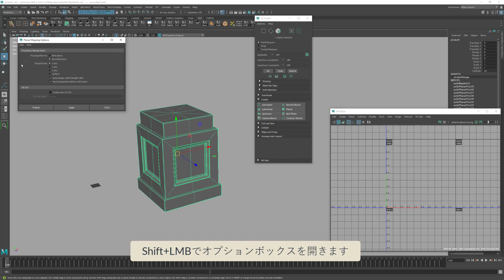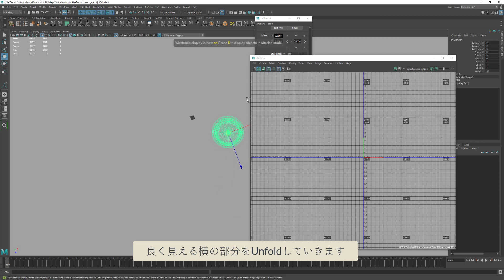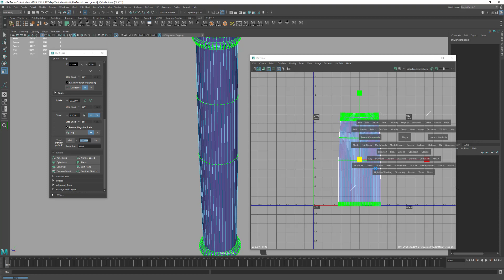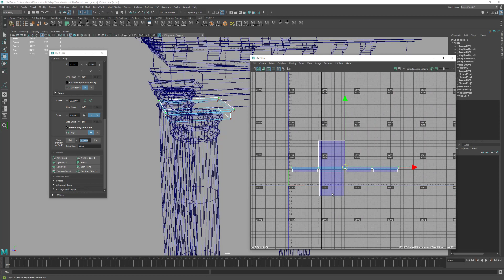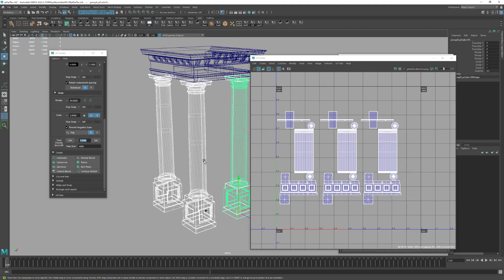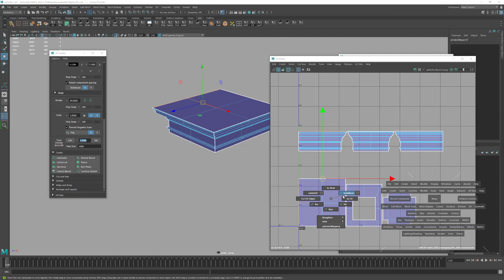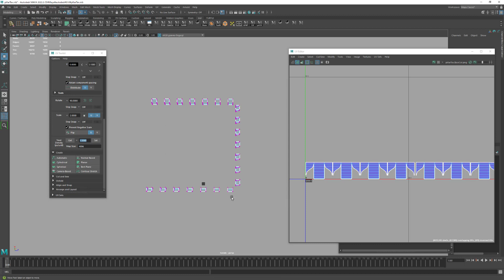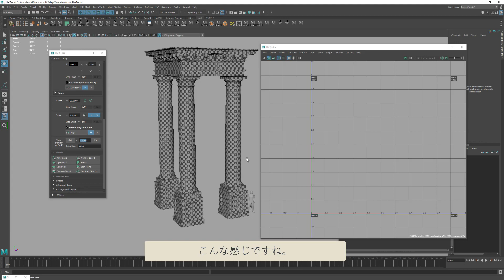UV展開 | 初めての背景モデル制作 第10回：UV、質感、テクスチャーを深掘りする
初めての背景モデル制作
第10回：UV、質感、テクスチャーを深掘りする
全編（記事）はこちら